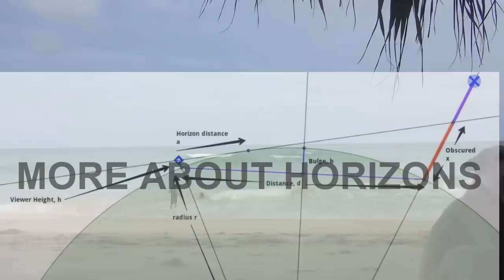Flat Earth Science Fact: Water Is Always Flat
Flat Earth Fact: You can not measure the distance to the horizon. It's a scientific fact that water is ALWAYS flat. The globe earth is an illusion dreamed up by mathemagicians. No matter the distance you see or your height above water, there is no curvature. The horizon is not curvature. We live on a flat earth, not a spinning globe. Test it for yourself.